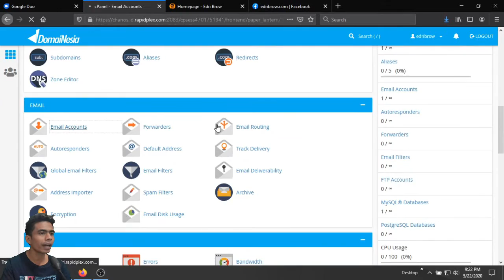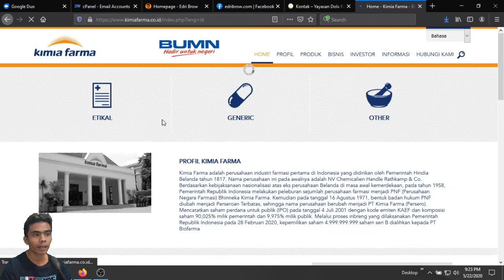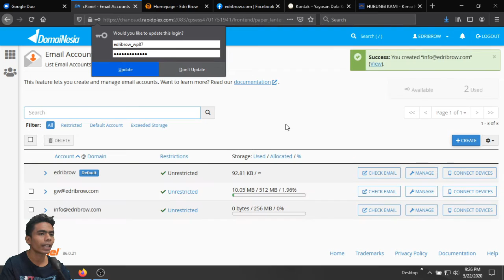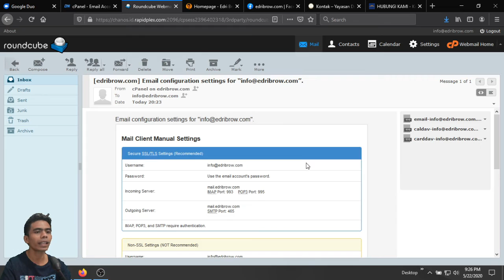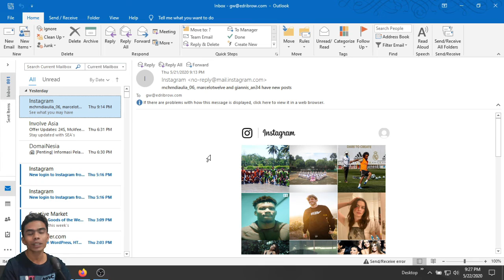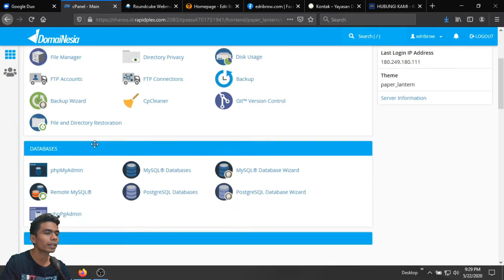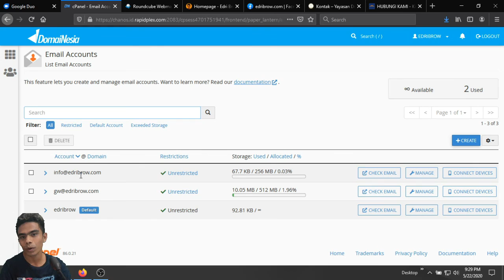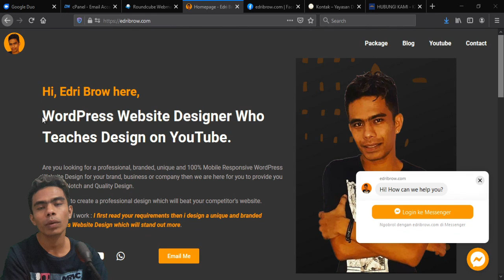Bagaimana cara membuat Email Bisnis di Cpanel Hosting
Video kali ini saya akan menunjukkan bagaimana cara membuat Email bisnis di Cpanel Hosting Domainesia.